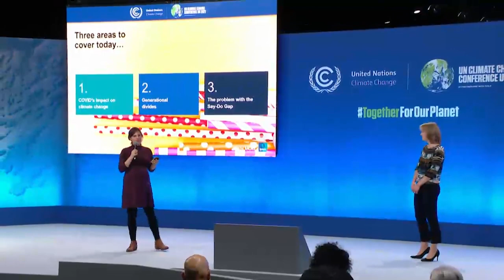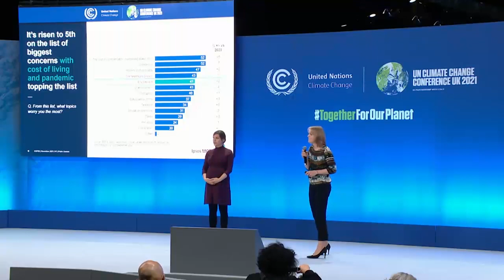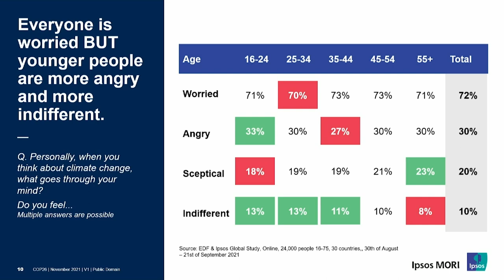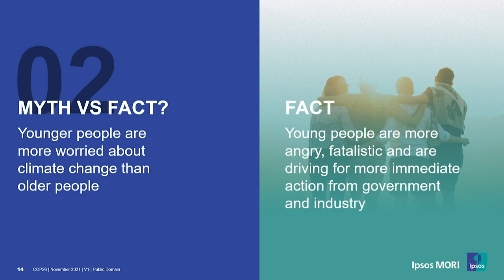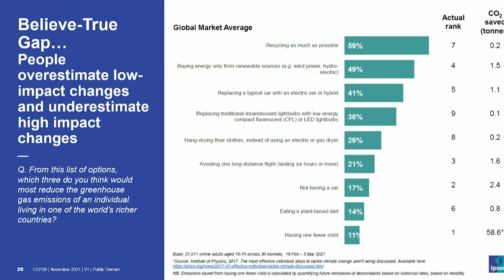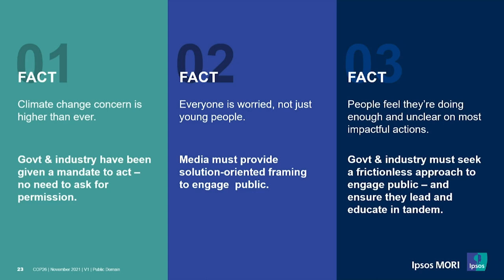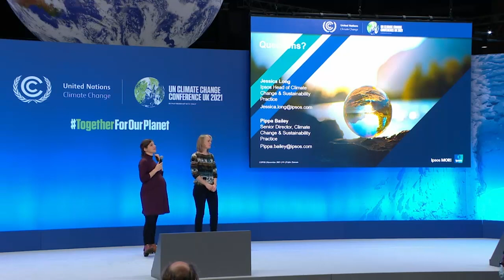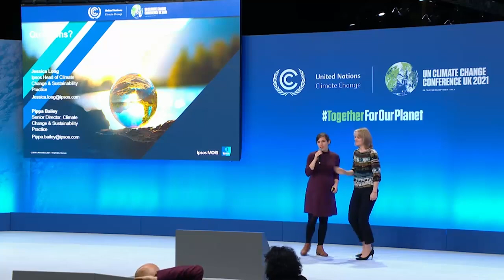COP26 Action Hub Event: Ipsos Mori: Mythbusting the Global Climate of Opinion | UN Climate Change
This COP26 Action Hub event focused on public engagement on climate action, and the discrepancy between record high public concern and the fact behaviours have not changed in last seven years.

It showcased relevant new data that highlights three main barriers to climate action action:

1.Believe-True Gap – public’s misperceptions of issues and impactful actions to take 2. Shared Responsibility – perceptions of impact and responsibility 3. Sustainability as a co-benefit – how governments and industry can leverage engagement with strategic communications and positioning of sustainability as a co-benefit rather than a sole driver.

UN Climate Change on Twitter
UN Climate Change on Instagram
UN Climate Change on Facebook